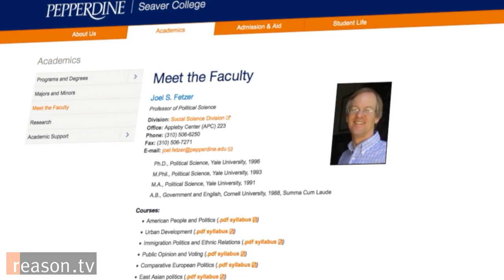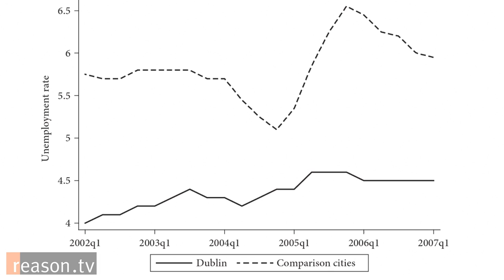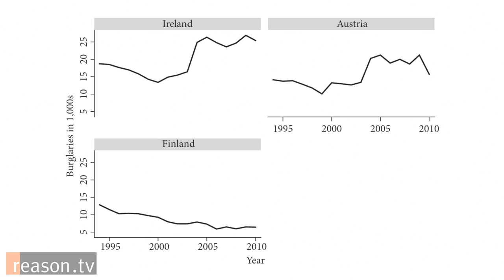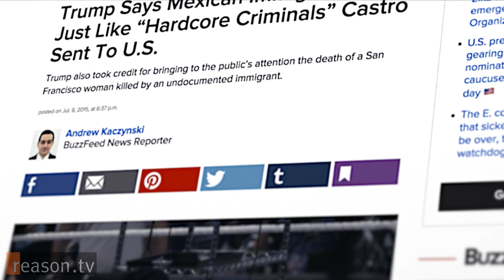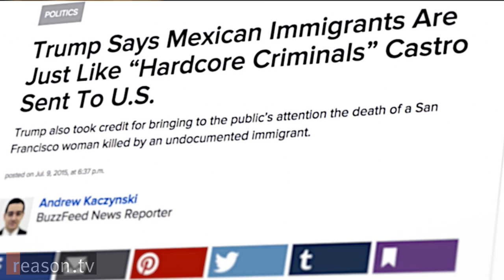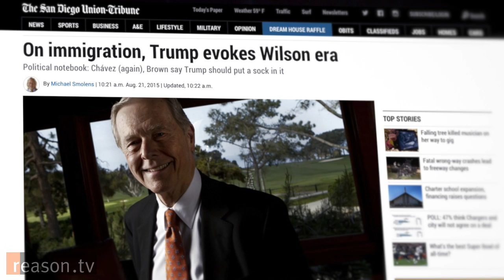What "Scarface" Can Teach Us About Immigration: The Case for Open Borders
"It makes sense politically, rationally, electorally, to gain political power by saying all sorts of terrible things about immigrant groups, but at a certain point, the math doesn't work out," says Joel Fetzer, a professor of Political Science at Pepperdine University*, and author of the new book new book Open Borders and International Migration Policy: The Effects of Unrestricted Immigration in the United States, France, and Ireland.

The bookexamines three cases of massive and at times nearly unrestricted immigration made famous in the movies: the influx of Central European immigrants to Ireland in the early 2000s as portrayed in the film Once, the flood of Algerians into Marseilles in the wake of the Algerian war as seen in the French film Samia, and the Cubans who ended up in South Florida after Castro’s purging of the so-called “scum” of Cuban society, some results of which are memorably portrayed in Scarface.

Fetzer, Fetzer sat down with us to discuss what these three natural experiments in mass migration tell us about the arguments for, and against, opening our borders. These are some of his key findings:

    Unrestricted migration does not lead to job loss for natives, and in some cases even may lead to reduced unemployment.
    Mass immigration is not a net drain on public resources.
    Only in the Cuban case did violent crime spike, a phenomenon Fetzer attributes to the fact that Castro purposely sent criminals to America. Burglaries did increase slightly in all cases for a short time, and in at least one case it appeared that migrants may have more often been victims than perpetrators of the crimes.

Run time approximately 8:43. Interview by Zach Weissmueller. Music by Cellar Dwellar and Lift Motif.

Subsscribe to Reason TV's YouTube channel for daily content like this.

*The views expressed in this interview belong to Fetzer and are not necessarily endorsed by Pepperdine University.